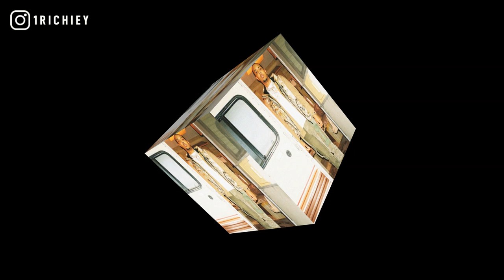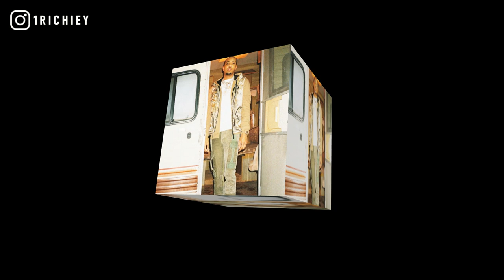[FREE] G Herbo x Fonzo 6700 Type Beat 2021 - No Loyalty (Prod.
G Herbo x Fonzo 6700 Type Beat 2021 - No Loyalty (Prod. @1Richiey)

inspired by g herbo type beat, new album, lil herb 25, lil bibby, chicago drill, chief keef, lil durk, king von, 757 ba, lil moe 6blocka, ebg ejizzle, moo slime, nardo wick, beats to freestyle to, rooga.

G Herbo '25' Album Tracklist:

1. I Don't Wanna Die
2. Cry No More (feat. Polo G & Lil TJay)
3. Stand The Rain
4. T.O.P. (feat. 21 Savage)
5. You Can't (feat. Kid Laroi & Gunna)
6. No Jail Time
7. Cold World (feat. Yosohn)
8. Whole Hearts
9. 2 Chains
10. Drill (feat. Rowdy Rebel)
11. Trenches Know My Name
12. Doughboy
13. Demands
14. Loyalty
15. Pray 4 My Enemies
16. Turning 25

+TAP IN WITH 1 RICHIEY+